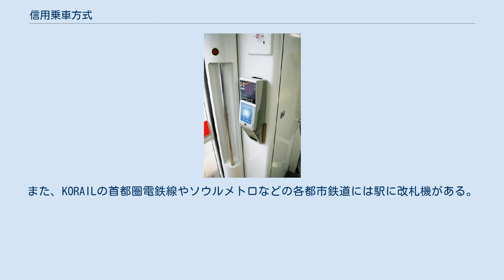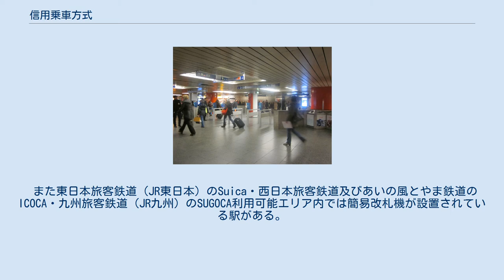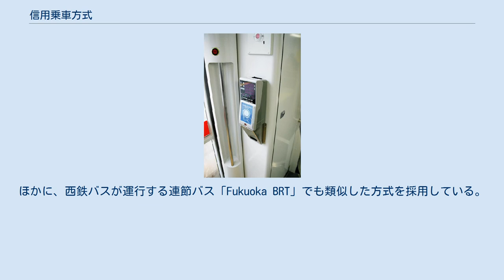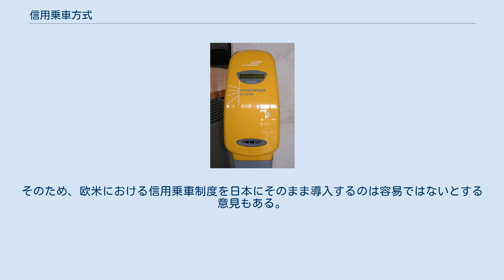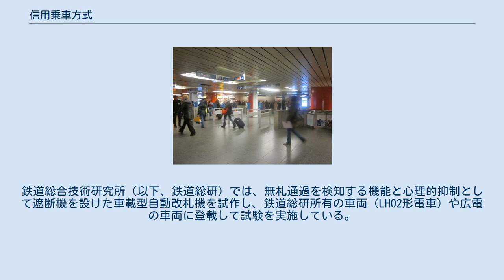信用乗車方式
信用乗車方式（しんようじょうしゃほうしき）とは、公共交通機関を利用する際、乗客が乗車券を自己管理することで駅員や乗務員による運賃の収受や乗車券の改札を省略する方式。
信用乗車制、チケットキャンセラー方式とも呼ばれる。
 自己改札が導入されたきっかけは路面電車の低い生産性を補うため大型車両を導入したことにある。
まず車掌が乗務しない定期券専用車を連結したことに始まり、連接車が導入されてからは後方車両入口から乗車した乗客が車内を移動する際に車掌台で運賃を支払うパッセンジャーフロー方式が導入された。
このパッセンジャーフロー方式を進化させたのがチケットキャンセラー方式（自己改札）である。
 欧米では車内検札が難しい都市部の地下鉄駅などを除き改札口を設けていない鉄道駅が多い。
欧米では改札口を設けて駅員を配置したり自動改札機を設置するよりも、実際に列車内を職員が巡回して検札を行ったほうが不正乗車防止には効率的であるとの考え方があるとされる。
 チケットキャンセラー方式では乗客はあらかじめ停留所などに設置されている券売機で乗車券を購入して乗車し、車内のチケットキャンセラー（乗車券刻印機）に乗車券を差し込んで乗車日時を刻印し、その時に発せられる音で乗車券を所持していることを他の乗客に認知させることで無札を牽制させ相互監視する仕組みが採られた。
その後、停留所に設置されたチケットキャンセラーで刻印したり、あらかじめ乗車日時が刻印された乗車券を販売したりすることで車内でのチェックすら省略した無改札方式も一般的になってきた。
 フランス国鉄の新型刻印機 信用乗車方式が採用されている交通機関では、駅や停留所には改札口が設置されず、誰もが自由に出入りできる。
バスやトラムはワンマン運転でも乗り降りに用いる扉が指定されず、乗客はすべての扉から自由に乗り降りできるのが一般的である。
乗客は乗車中常に有効な乗車券を所持していることが義務付けられ、乗車中および降車後に運賃を支払うことは認められない。
 一般的な鉄道であれば、乗客は駅窓口や自動券売機で事前に乗車券を購入する。
 バスやトラムであれば、乗車券を持っていない場合は乗務員の近くの扉から乗車し、自己申告で運賃を支払う。
停留所に自動券売機が設置されていたり、停留所近辺の商店で乗車券が委託販売されていたりすることもある。
 乗客は事前に乗車券の有効化(validation)を求められる場合がある。
駅や車両の乗降口に設置された刻印機（チケットキャンセラーとも）に乗車券を挿入し、券面に乗車駅と時刻を打刻する方式が一般的である。
これにより乗車券の使いまわしを防止している。
すなわち打刻せずに乗車すると乗車券の使いまわしをする意志があるとみなされる。
打刻から極端に時間が経過していると一度使用された乗車券を再度使用しているとみなされ、ともに不正乗車として扱われる。
また一定時間有効な乗車券や一日乗車券などは打刻された日時が有効期間の基準となる。
 他の有効化の方式として乗客が記入する方式（回数券に多い。青春18きっぷに近い方式）、駅窓口で行う方式（ユーレイルパスなどの記名式レールパスなど）がある。
 無賃乗車対策としては、トラムや地下鉄、大都市圏の近郊・通勤列車では乗車中や降車時に抜き打ち的に検札員による検査を行い、有効な乗車券を所持していない場合には理由のいかんを問わず正規運賃に加え高額のペナルティ（数倍ないし数十倍の追徴金）を課される。
一方欧米の長距離列車ではほぼ確実に検札が行われるので不正乗車は実質不可能である。
悪質な場合や請求された罰金を不払いの場合、警察への通報も行われる。
 ドイツ、ミュンヘン中央駅での改札の様子。
改札機は設置されてはいるが、日本と異なりフラップドアなどはなく、乗降場への出入りは完全に自由である。
 欧米の多くの鉄道やトラムではごく一般的な方式である。
ただし地下鉄では混雑する車内での検札が難しいことなどから駅に改札口が設置されている路線もある。
中心部では駅に改札口が設置されるが郊外では信用乗車方式となる例もあり、各駅に改札口を設けていても自動改札機を設置するのみで無人であるため、抜き打ちの検札での信用乗車方式が行われる線区もある（パリとその近郊など）。
 高速列車のうち、ユーロスターやスペインのAVEなど改札口の自動改札機に切符を通したのち専用プラットホームから乗車する列車もあるが、目的は不正乗車対策よりもセキュリティ対策である。
しかし同じ高速列車でもTGVやタリス、ICEなどは...